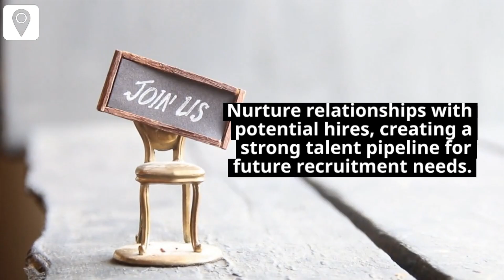Destination Healthcare Jobs cutting-edge AI-Assisted Recruitment solution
Destination Healthcare Jobs cutting-edge AI-Assisted Recruitment solution, is designed to optimise hiring in healthcare.  Powered by the latest advancements in artificial intelligence, our platform combines the efficiency of automation with the human touch of expertise, ensuring you find the ideal candidates faster and with greater precision than ever before. The AI-Assisted technology delivers intelligent candidate sourcing, say goodbye to waiting for candidates to respond to your advert. Our AI algorithms analyse CVs and online databases evaluating key skills, experience, and qualifications. The platform automatically generates a shortlist of the most suitable candidates for your role.

Destination Healthcare Jobs AI allows you to build a dynamic talent pool.  You can nurture relationships with potential hires, fostering a strong talent pipeline for now and future recruitment needs. By leveraging the power of AI, we empower you to make smarter hiring decisions. Not only will you save time and effort, but you'll also improve the quality of your hires, reducing turnover, boosting overall productivity and levels of patient care.

Don't let the perfect candidates slip through your fingers. Embrace the power of AI and gain a competitive edge in the Healthcare talent market.